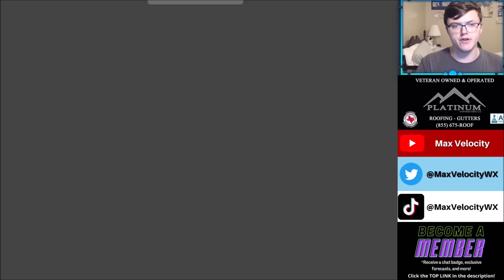Major Winter Storm To Bring 45+ INCHES OF SNOW...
A massive winter storm will continue to bring FEET of snow to the United States over the next few days, as well as extremely cold weather. This is all going to come from explosive cyclogenesis. Over 4 FEET of snow may fall in New York as winter storm watches, winter storm warnings, and even blizzard warnings are issued already by the National Weather Service. The Midwest, like Chicago Illinois, has already seen snow and many areas surrounding could see blizzard conditions today right before Christmas. This trough has evolved into a bomb cyclone. We are also discussing the arctic blast. Here's everything that YOU need to know!

0:00 - Intro & General Overview
1:02 - Winer Storm Overview
2:04 - Winter Storm Specifics & Timing, Snow Totals
4:10 - Arctic Blast Begins TODAY! Wind Chills -50 to -70!
5:21 - 60+ Inches of Snow Possible - Blizzard
7:25 - Christmas Eve & Day Forecast!

Max Velocity, also known as North Texas Weather Center, covers extreme severe weather, tropical storms, hurricanes, and wintry weather in the United States NTXWC/Max Velocity has over 36,000 followers on Facebook and is well-known for providing very accurate and honest forecasts. Max Velocity can be found on YouTube, Facebook, TikTok, Twitter, and Instagram.